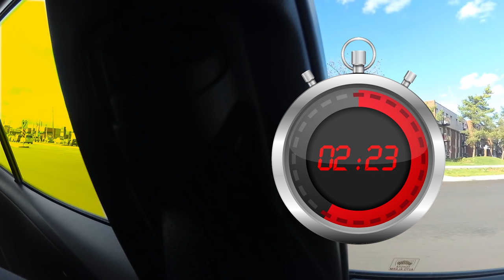Blind Spots - Part 1 - What Are Blind Spots?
Blind Spots - Part 1. In this video: What are the blind spots, how to check them properly, don’t check them too long, how your vehicle size and position in the lane, and the size and position of other vehicles as well affects the fact that you might see them in your mirros or not, and try not staying in the blind spots of large vehicles.
Note that there are multiple blind spots on a vehicle, the bigger the vehicle, the more blind spots, but in this video I’ll be discussing the most important ones only, which are the blind spots to the sides.

Note: While I try to make my videos as universal as possible, rules and laws may vary according to the place where you’re driving and might be different from the ones in this video. Always drive according to the laws and rules that apply to the place where you are driving. Requirements at the driving exam may also be different than the ones shown here. Always respect the requirements that apply to the place where you are passing your driving exam. The distances illustrated in this video might vary depending on the driver’s height, the size and type of the vehicle and so on. By doing anything presented in this video, you assume full responsibility for anything that may happen.